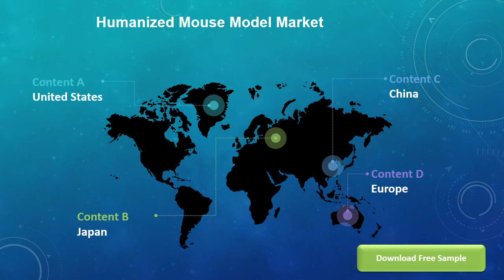Global Humanized Mouse Model Market Insights and Forecast to 2026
Humanized Mouse Model market is segmented by Type, and by Application. Players, stakeholders, and other participants in the global Humanized Mouse Model market will be able to gain the upper hand as they use the report as a powerful resource. The segmental analysis focuses on production capacity, revenue and forecast by Type and by Application for the period 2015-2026.